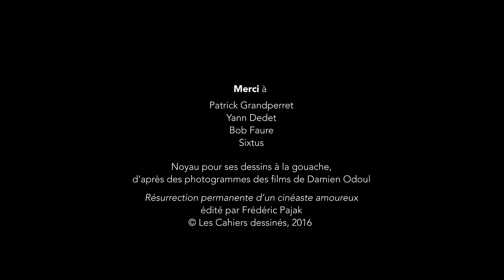Damien Odoul présente… La Douce (1988) | UniversCiné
Des années 30 aux années 60, au cœur de la France rurale, le destin d’un homme surnommé Le corbeau… Amour, délation et vengeance rythmeront son histoire jusqu’à la folie... Premier court-métrage de Damien Odoul, réalisateur de "La Peur", sorti en 2015.